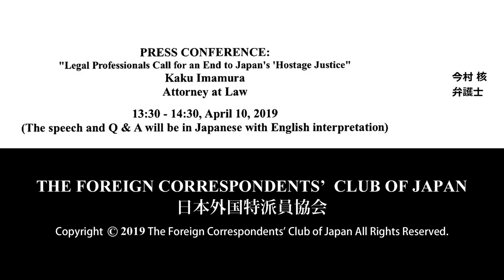Kaku Imamura: "Legal Professionals Call for an End to Japan's 'Hostage Justice"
Kaku Imamura: Attorney at Law